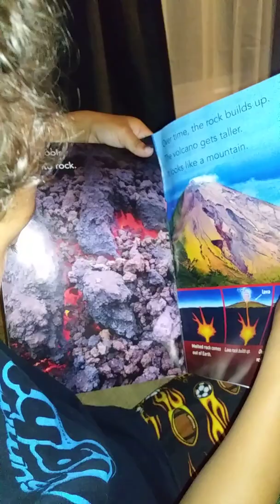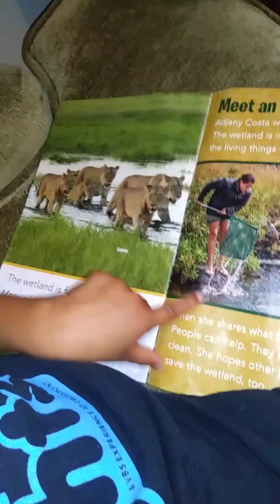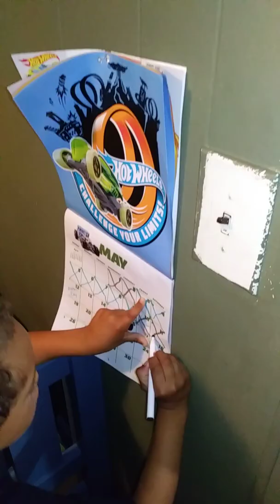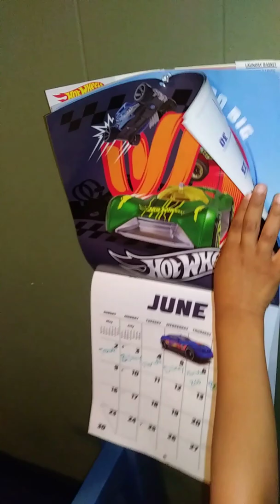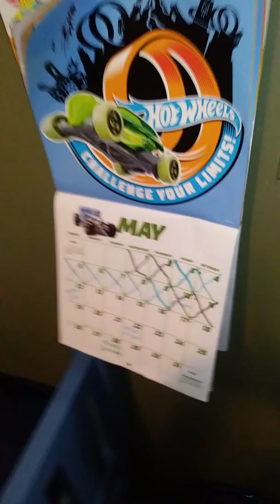Bed time stories!(2019)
But there's only one problem!! There's an accident ahead!

Dylan's fun review
Today he's testing lots of cars on the race track!